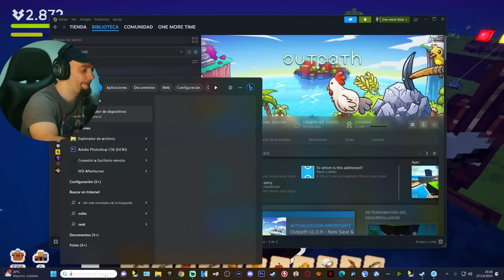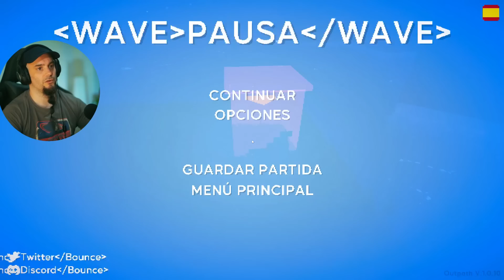Farmear en este juego es un Vicio - OUTPATH | Gameplay Español